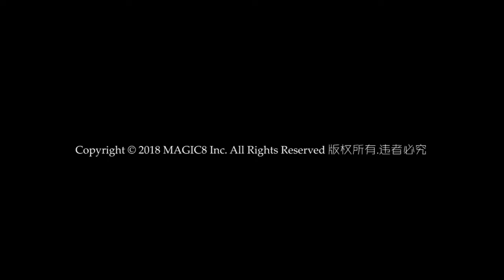【Chop·Bell】魔术吧独家演示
【Chop·Bell】是魔术吧与「R.M.S魔术团队」再次强强联手，由超凡魔术师「郭皓炜」力荐的心灵魔术产品。铃柄以实木精工打磨，铃身在光线的金属色外表下，与常见的摇铃外表无异。表演者使用这个铃铛可以发出清脆的声音，但是交到观众手里，毫无声音发出，且任由观众检查。

这个魔术是心灵魔术的经典道具之一。它能营造出恐怖灵异的气氛，当然，表演者也可以换角度发挥想象力，配合表演说辞，让观众进入诙谐幽默的氛围当中。适用于配合多种互动类魔术，以达到升华效果。